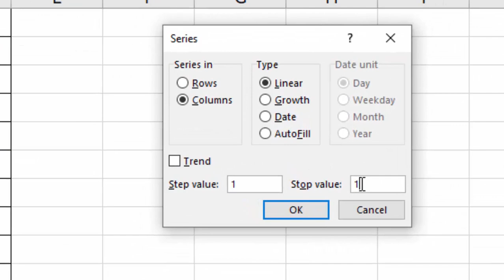Smart short cut key in Microsoft Excel@COMPUTEREXCELSOLUTION